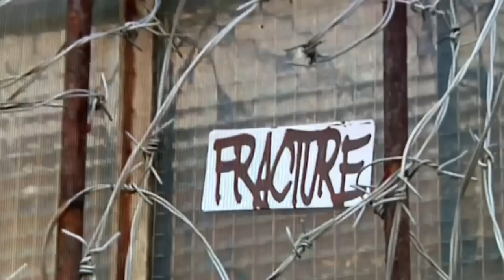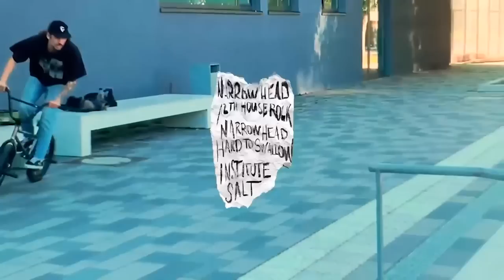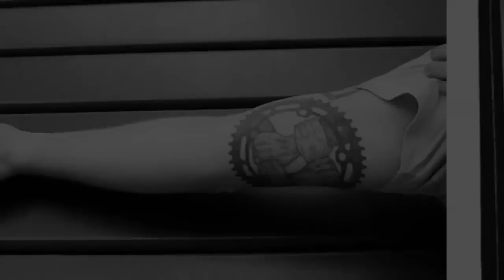"FRACTURE" by Felix Prangenberg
A new full-length from Felix Prangenberg and the Cologne, Germany scene!

Cologne, Germany is home to a wild selection of talent so when Felix Prangenberg picked up a HMC 150, it was a no-brainer to start work on a full-length video with the locals. Fast-forward two years and after a bunch of hard drive nightmares, 'Fracture' is the result, and oh boy is it a good'n! Soundtrack, riding, filming all VERY on point. You know what to do...

"Fracture is something we started a few years ago when we all just needed something to film for. Cologne has probably the biggest BMX scene in Germany and there are just way too many talented people in one place to not film a video. I (Felix P.) just got more into filming over the years so I bought myself an old HMC 150 which we started filming this video on. I had no idea what I was doing when we started (I still don’t) but I knew that we were all having the best time ever while doing it. So we all just kept going with the idea in mind to film a full length video.

After a year and a half of filming and having a good amount of footage the whole project was on pause for a while. While I was editing a video part of Jordan Godwin and myself I accidentally dropped the hard drive which all the footage for this video was on. A lot of files were either partly damaged or completely gone. It took a few months to eventually get most of the footage recovered by a professional for a couple hundred euros. Deadlines never really work so we filmed for almost another year after all this happened and saying that we just want to film another 1-2 months to finish the video. All these people in the video motivate me more than anything and mean the world to me. I hope everyone enjoys the video as much as we did filming this!" - Felix Prangenberg